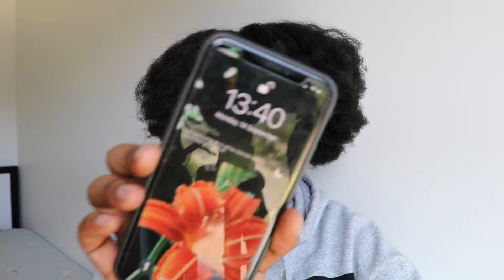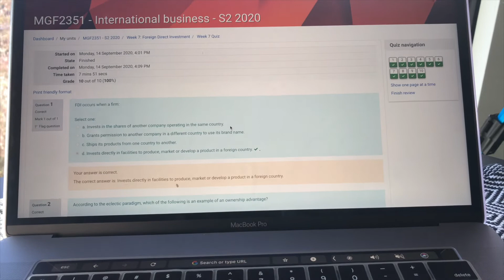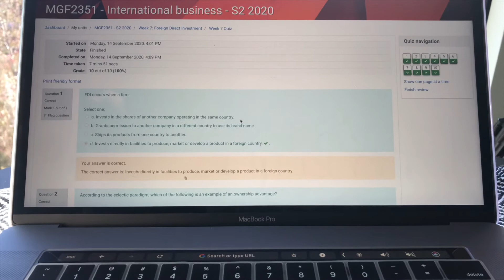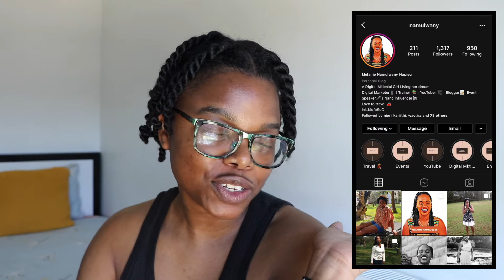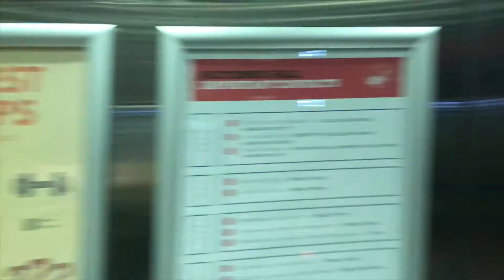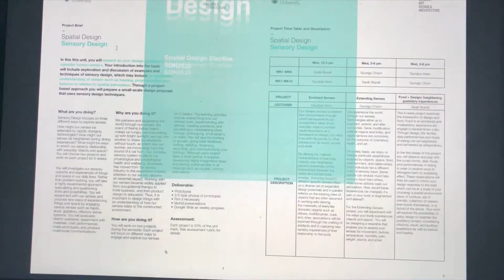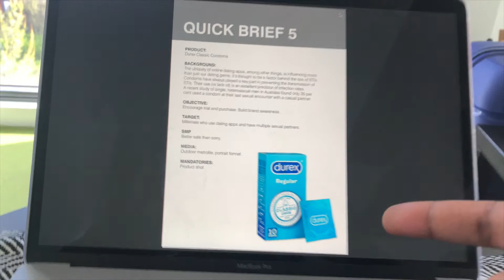A VERY LATE WEEKLY VLOG: ONLINE CLASSES, SKINCARE, FOOD ETC || THE ATIKA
Hi loves,
Late vlog here, haha! Got caught up with school, but I hope you enjoy this!
A week in my life as an interior architecture student, dealing with online classes, meal preps, skincare, makeup chats, etc.
Enjoy x!
Skincare products mentioned:
Acne Org - cleanser, benzoyl peroxide, moisturizer, AHA glycolic, jojoba oil
CeraVe - Hydrating cleanser & moisturizing cream
Neutrogena Hydroboost sunscreen
Follow Melanie:
Stay Safe x Stay Blessed.